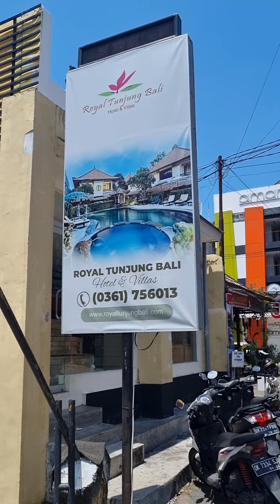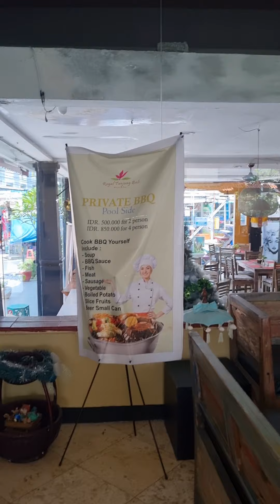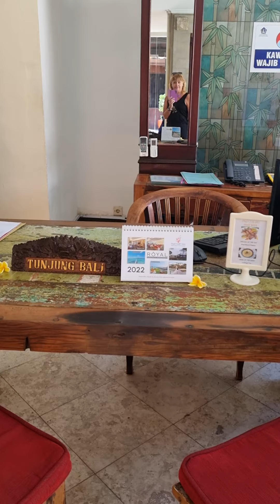BALI - Royal Tunjung Legian.. 13th December 2022